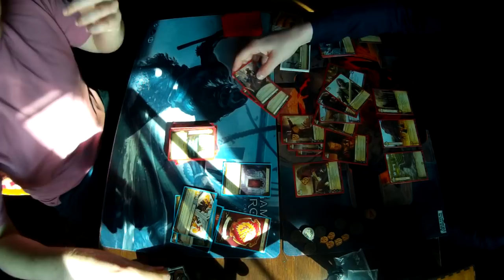Brighton Charity Joust Round 4: Lanni HRD Vs. Lanni Wolf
It's the 4th round of the Brighton Charity Joust, featuring a Lanni-off! We've not seen Lanni doing so well recently, so which deck will prove superior in our Lanni HRD Vs. Lanni Wolf matchup?